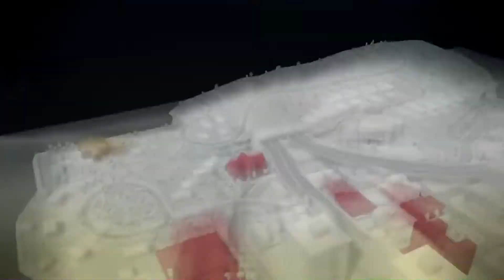Lets Play The Godfather 2 ~ Part 4 ~ Woah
I hope u guys enjoy part 4 of the godfather 2 :)